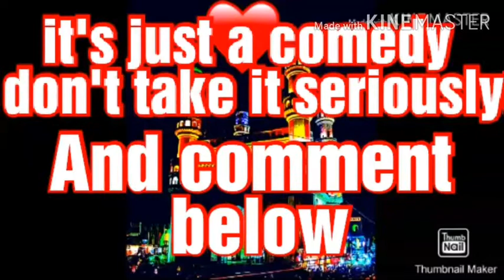Trump saying Bolati Hai Magar jaane ka Nai # tik tok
SO HI Friends how are you all hope you all are fine and you enjoying the video or not comment below what you want next topic VR hyderabadiz BY R EMPER

 I am the guy who make people to smile